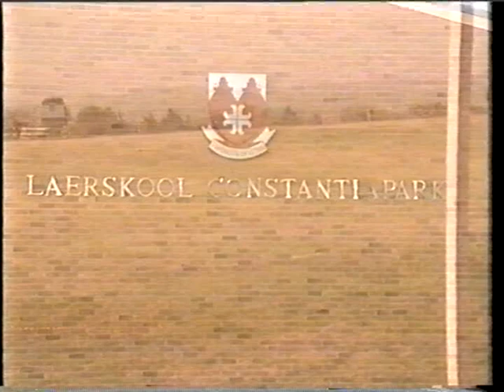Die Lourense: Laerskool Constantiapark - Met 'n lied in die hart (1994)